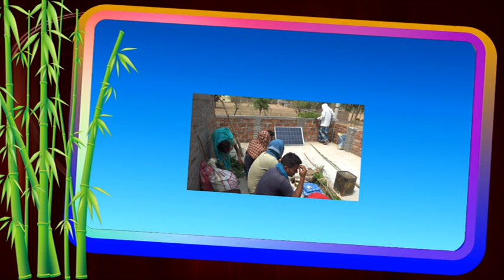Binita Vivah 2022 | Devpuji ( देवपूजी ) Vivah Part - 2 | Pradeep & Binita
Binita Vivah 2022 | Tilak ( तिलक ) Vivah Part - 1 | Pradeep & Binita

Binita Vivah 2022 | Barati ( बराती ) Vivah Part - 3 | Pradeep & Binita

Binita Vivah 2022 | Vivah ( विवाह) Vivah Part - 4 | Pradeep & Binita